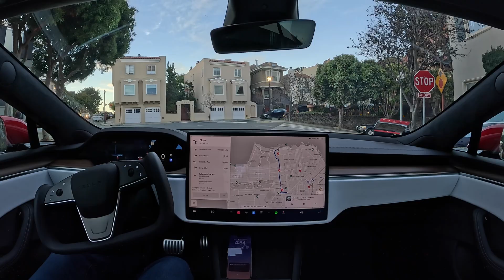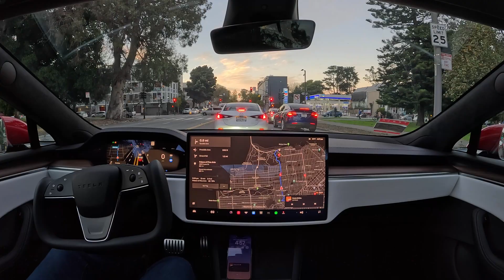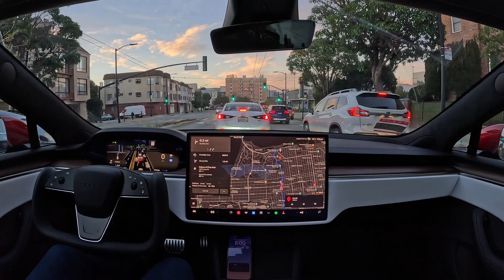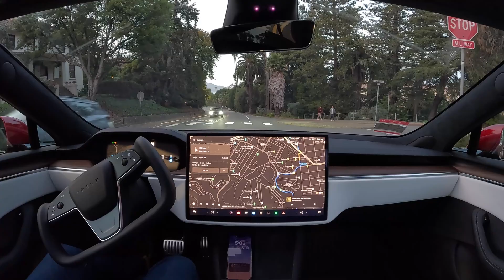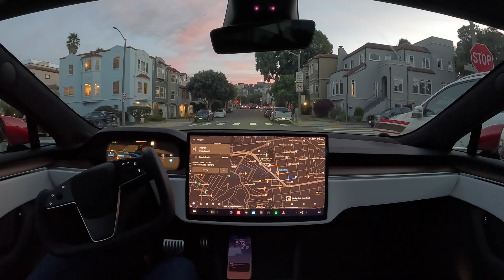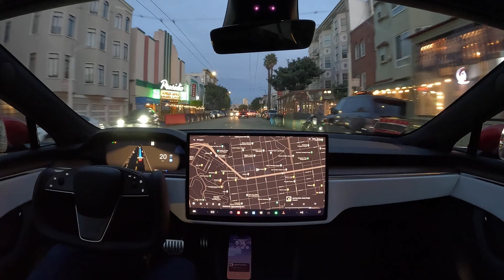Castro to Chestnut Street on Tesla Full Self-Driving Beta 11.4.4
Tesla Full Self-Driving Beta 11.4.4 drives from the Castro to Chestnut Street on Hardware 4 with 0 takeovers